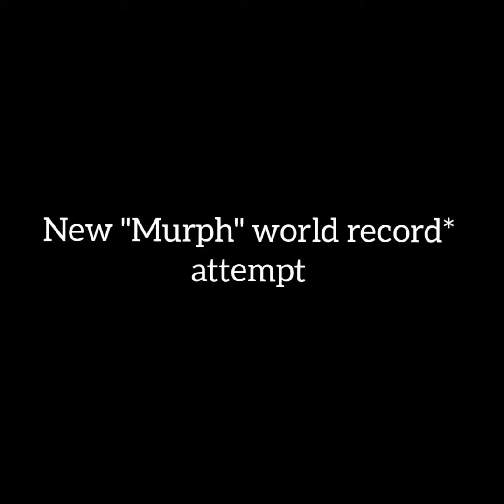New crossfit world record!*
1 mile/100 pullups/200 pushups/300 squats/1 mile.

Always stay optimistic and continually adapt your dreams to you situation.  embrace the asterisk and become your own legend.